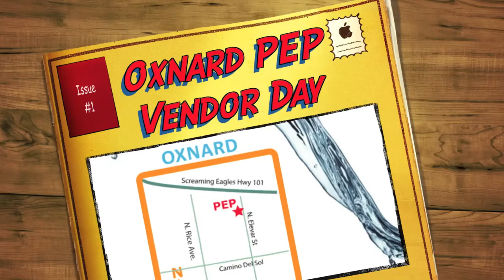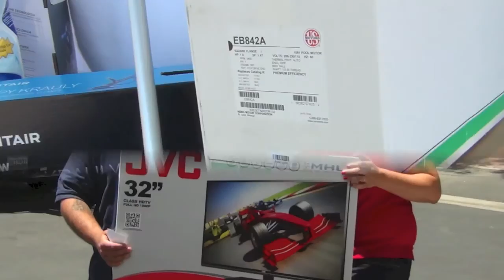Oxnard PEP Vendor Day 2014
Pool & Electrical Products
Oxnard Vendor Day
Junes 2014
Thank you to all of our awesome customers and fantastic vendors!